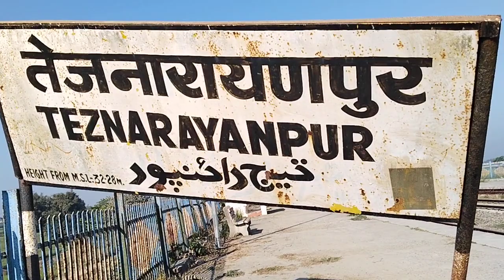तेजनारायणपुर रेलवे स्टेशन भागीडीहTejnarayanpur railway station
तेजनारायणपुर रेलवे स्टेशन भागीडीह
Tejnarayanpur railway station Bhagidih